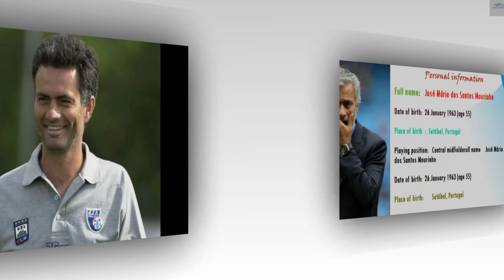José Mourinho Family, Biography, Car, Fashion And LifeStyle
José Mário dos Santos Mourinho Félix, GOIH (born 26 January 1963), known as José Mourinho is a Portuguese football manager and former football player. He is the manager of Premier League club Manchester United.